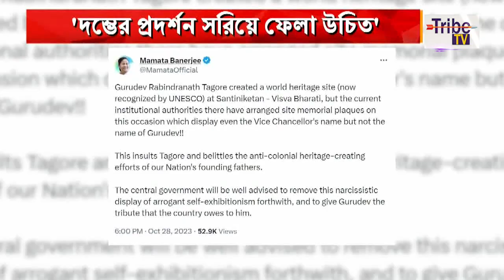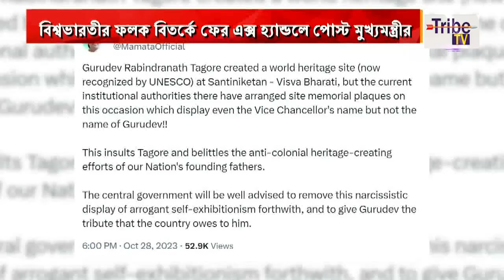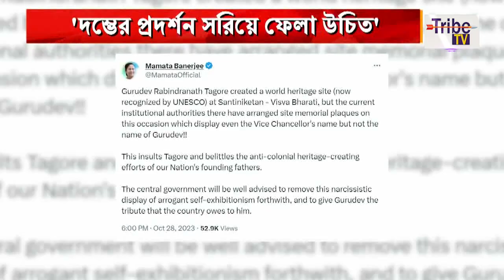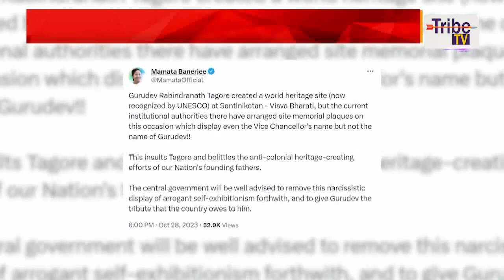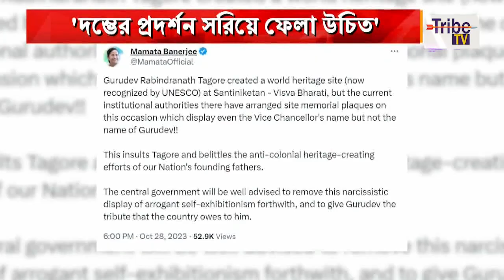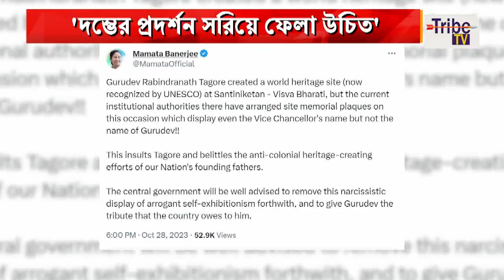Mamata Banerjee: বিশ্বভারতীর ফলক বিতর্কে ফের এক্স হ্যান্ডলে পোস্ট মুখ্যমন্ত্রী মমতার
Tribe TV is now available on :
MEGHBELA- 277
DIGI-CABLE- 949
MRMPL- 764
BHORER ALO- 813
SGCN- 79
CGSN- 319